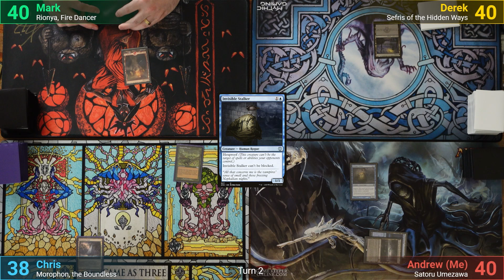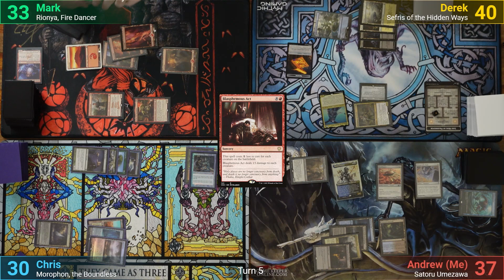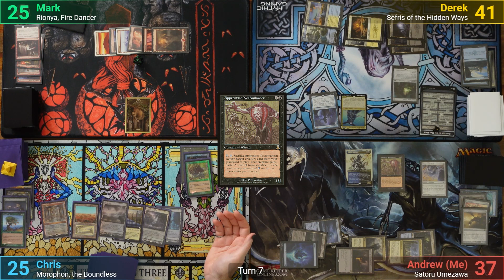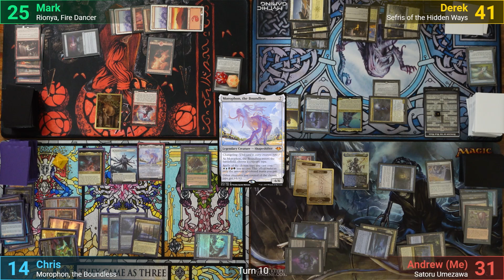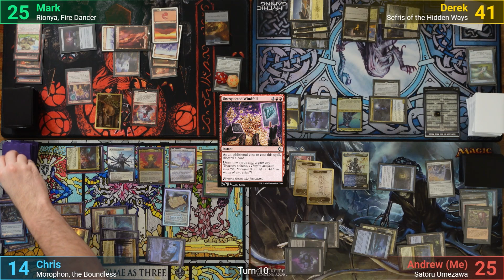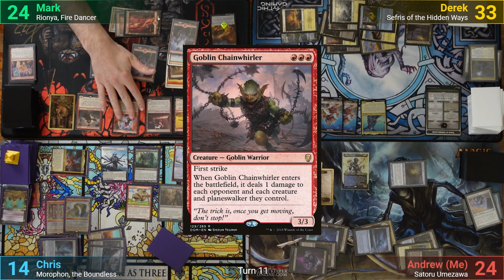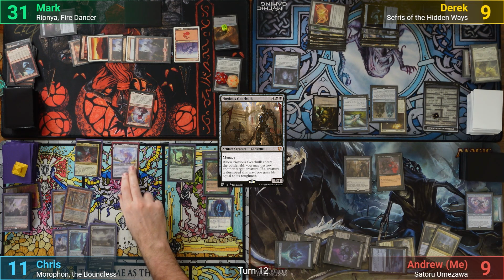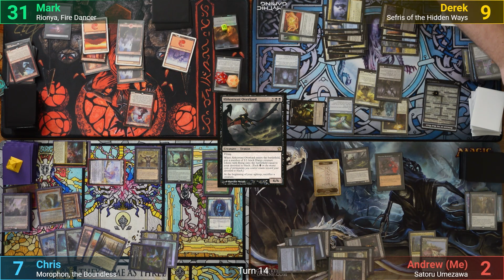Studio Slam #3: I'm going to buy Chris a swear jar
Satoru: WIP
Sefris: Pretty much the stock list with minor upgrades